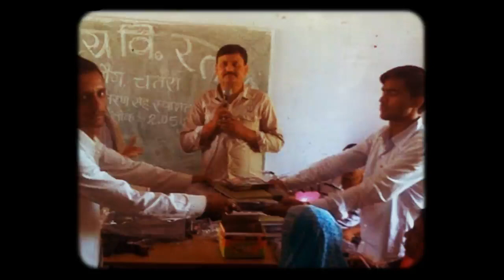Participation of the members of Society in development Process of School